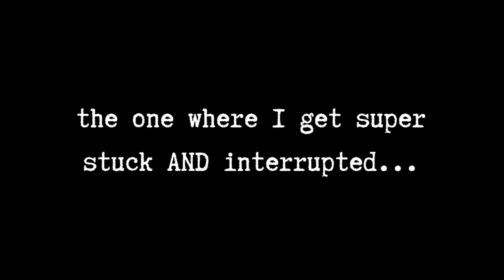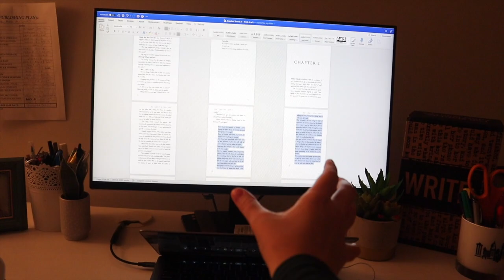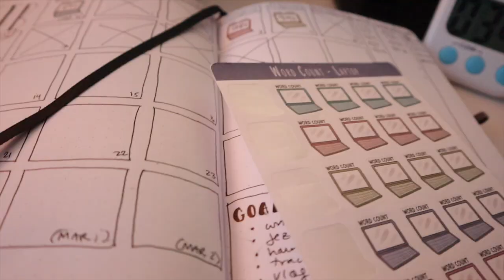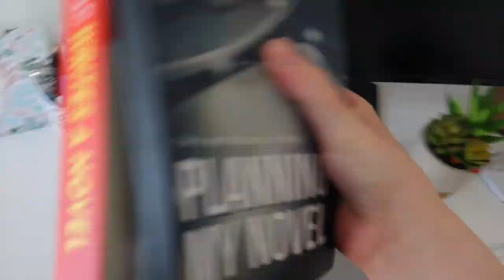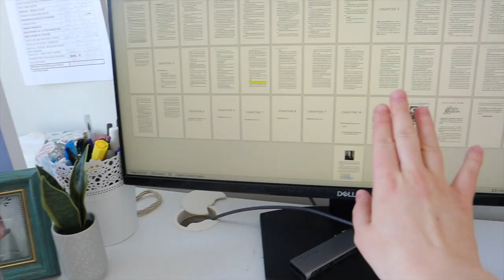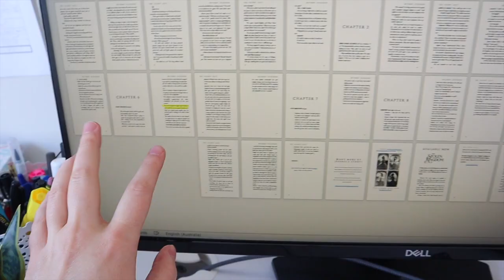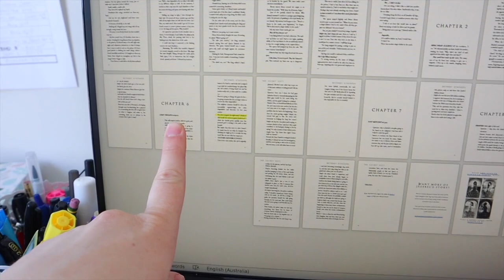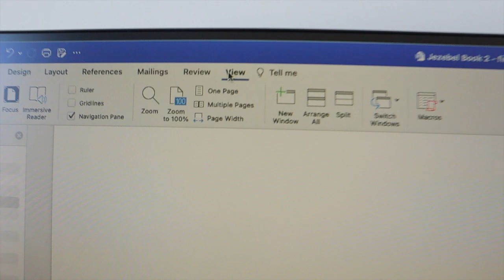the one where I'm STUCK and heavily interrupted (VLOG) Episode 3: Writing a Book with a Baby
Writing a Book with a Baby series continues with episode 3: the one where I get super stuck and also heavily interrupted lol! This is my favorite one yet... hope you enjoy!

📒  M Y   O T H E R   W O R K :
◦ EVALENE'S NUMBER
◦ PEARL'S NUMBER
◦ MARKETING FOR AUTHORS SERIES
◦ THE CONFIDENT CORGI
◦ Novel Planner Notebook

❤️ Bethany